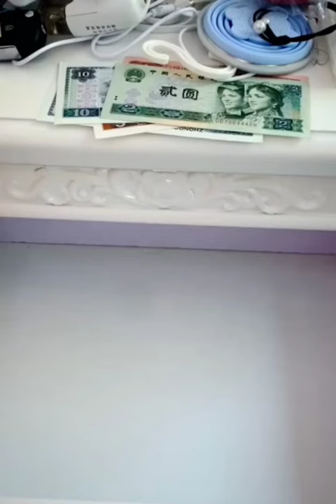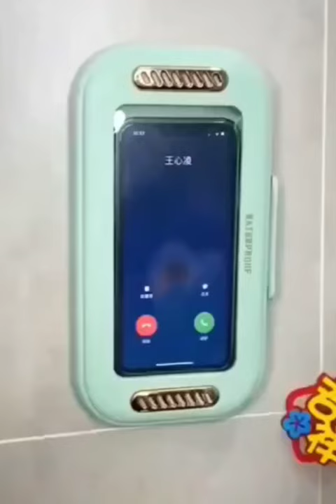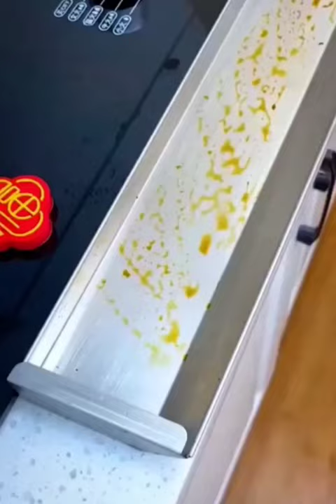New Gadgets💥 Smart Appliances, أدوات أجهزة وأفكار منزلية مذهلة😍Kitchen tool/Utensils For Every Home